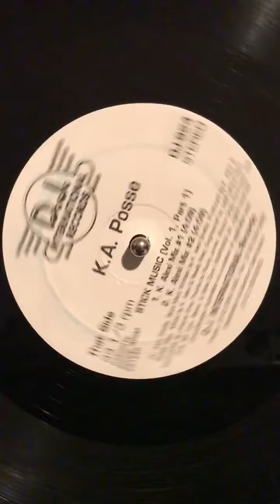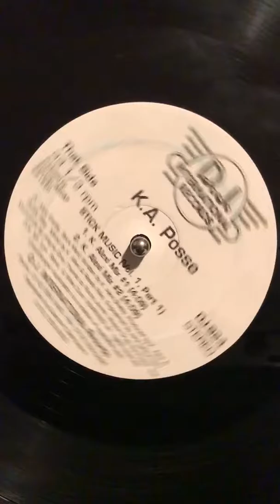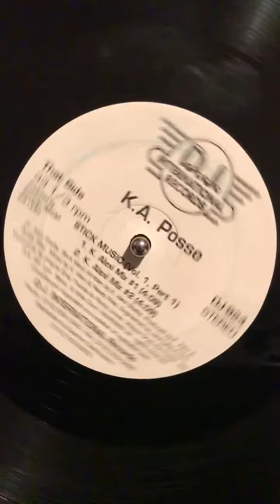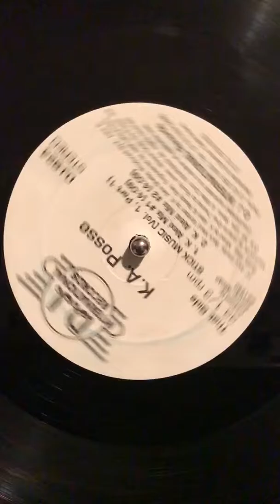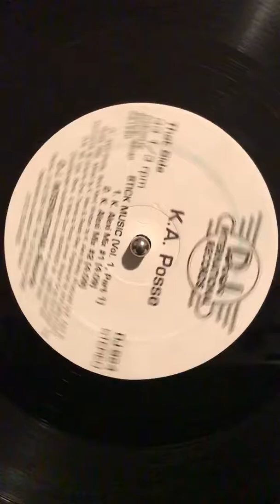K.A. Posse - Stick Music (Vol. 1, Part 1) - K Alexi Mix #1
One step is a way of life - Stick Music